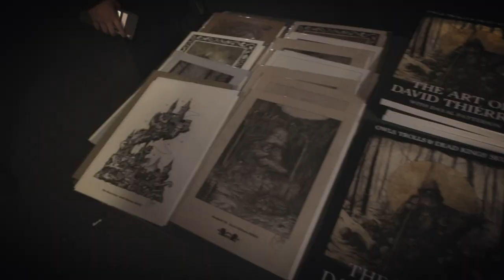DAY 1: INFERNO METAL FESTIVAL 2022